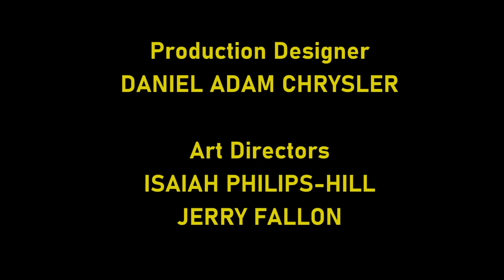[#2101] MGM Intro Bloopers | Episode 5 | The Shortest Episode Ever (Rated RP for Rating Pending)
STORYLINE: David Guetta celebrates his 54th birthday by just getting the Metro-Goldwyn-Mayer intro right without anybody else in the studio.

This television program was created by KMGM-TV Los Angeles, California for the purposes of intellectual property law in the United States.